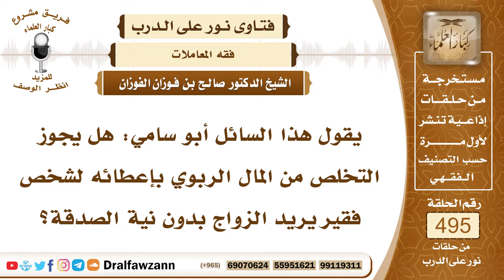7308- حكم التخلص من المال الربوي بإعطائه لشخص فقير - الشيخ صالح الفوزان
"7308- يقول هذا السائل أبو سامي: هل يجوز التخلص من المال الربوي بإعطائه لشخص فقير يريد الزواج بدون نية الصدقة؟
الجواب: الجواب: نعم، التخلص تعطيه لفقير محتاج، سواء يريد الزواج أو غيره أو النفقة على نية التخلص من هذا المال، أو تضعه في مشروع عام غير المساجد لتتخلص منه، لا على أنه صدقة، فهو مثل المال الضائع الذي ليس له مالك، يوضع في المشاريع العامة، أو يعطى لفقير.
السيرة الذاتية:
للاشتراك في قناة الشيخ صالح الفوزان

14_ الشيخ محمد أمين الشنقيطي
يتيوب

15_سماحة المفتي عبد العزيز آل الشيخ
 يوتيوب

رئيس الفريق
لمشروع كبار العلماء